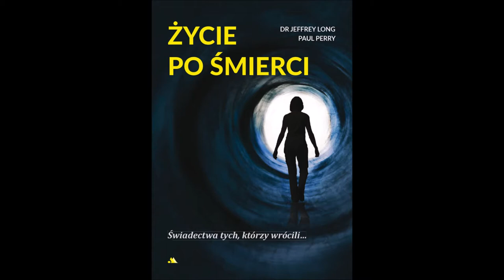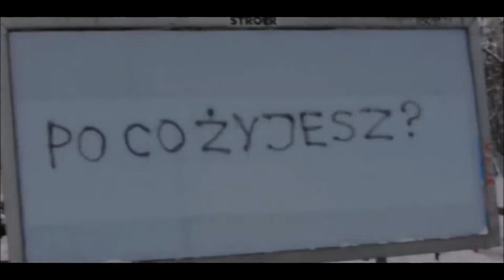Najmądrzejsza osoba świata - jak uważasz, co miałaby do przekazania? 4 Prawdy wygłoszone przez Buddę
"Bhikkhu, w słuchaniu Dhammy są te pięć korzyści. Jakie pięć?
Człowiek słyszy to, czego [wcześniej] nie słyszał.
Człowiek wyjaśnia to, co [już] słyszał.
Człowiek pokonuje trudności.
Człowiek prostuje swój pogląd.
Umysł człowieka staje się uspokojonym.
Takie są pięć korzyści ze słuchania Dhammy."
Anguttara Nikaya 5.202

"Znowu i znowu żebracy błagają;
Dawcy raz za razem dają.
Kiedy dawcy dają znowu i znowu,
Znowu i znowu idą do nieba.

Ssaki piją mleko w kółko;
Raz za razem cielę idzie do matki;
Znowu i znowu cierpi i pracuje;
Znowu głupiec idzie do łona.
Wciąż w kółko rodzi się i umiera;
Wciąż w kółko go niosą do trumny.

Ale jeśli nagle znalazł sposób,
Co nie prowadzi do nowych narodzin,
Otrzymawszy wzrost w mądrości -
Nie rodzi się ciągle na nowo".

1. Czy wierzy Pan(i) w istnienie niebiańskich światów, w których istoty przebywają w szczęściu? Światy dewów i Brahm.
2. Czy wierzy Pan(i) w istnienie ludzi? Świat, w którym istoty doświadczają zarówno bolesnych, jak i przyjemnych doznań.
3. Czy wierzy Pan(i) w istnienie zwierząt?
4. Czy wierzy Pan(i) w istnienie piekła, niższych światów, w których istoty doświadczają bardzo bolesnych, niepożądanych i nieprzyjemnych doznań?
5. Czy wierzy Pan(i), że istoty (po rozpadzie ciała, po śmierci) odradzają się w jednym ze światów - w pomyślnych lub niepomyślnych okolicznościach, w zależności od ich zachowania ciałem, mową i umysłem?
6. Czy wierzy Pan(i), że odradzając się znowu i znowu od dawna, każdy z nas odwiedził już piekło, świat zwierząt, świat ludzi, światy niebieskie?
7. Czy wierzy Pan(i), że odradzając się znowu i znowu prędzej czy później każdy z nas trafi do piekła?
8. Czy wierzy Pan(i), że można uniknąć odrodzenia się w piekle w przyszłości, jeśli zostaną poznane i zrozumiane Cztery Prawdy Buddy i tym samym "wejdzie się w strumień" prowadzący do Nibbany w ciągu maksymalnie 7 żyć?
9. Czy wierzy Pan(i), że urodzenie się człowiekiem to rzadkie szczęście i że o wiele więcej istot rodzi się w świecie zwierząt?
10. Czy wierzy Pan(i), że urodzenie się człowiekiem w epoce obecności Nauki Buddy na świecie to niezwykle rzadkie szczęście?